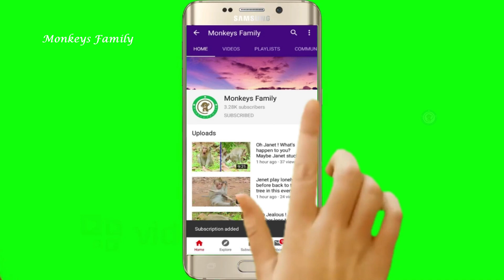Deeply Scare ! Poor Baby BRITTANY Got So Much Scare Coz Mom Teach Her To Walk, Monkeys Family